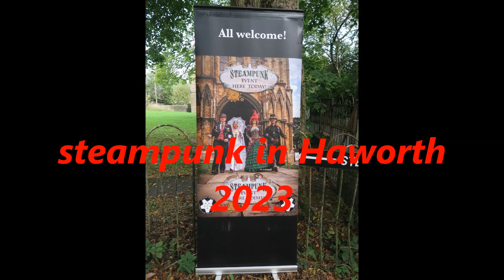Steampunk in Haworth 2023